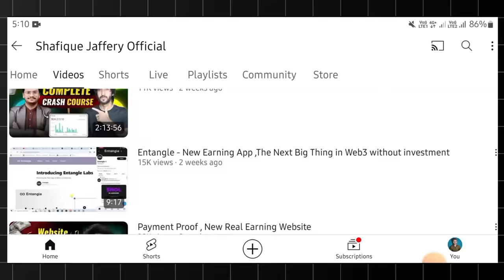Stop online earning in Pakistan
Join my team on Telegram